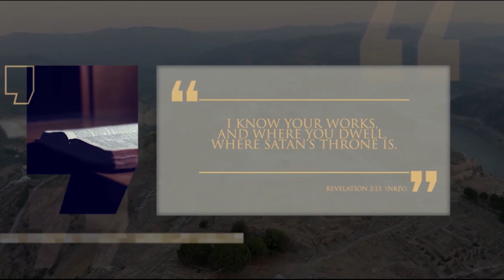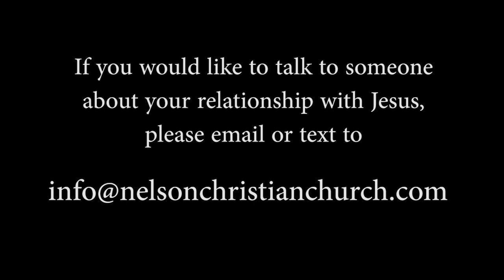NCC Worship 2023 01 22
It's not enough to be ALMOST alive, ALMOST right, ALMOST saved, because ALMOST falls short of the goal.  Today, we look at a man from the Old Testament, and a church in the New Testament, that both fell short of the goal.  [NCC does not own the copyright to the music and media in this service.]